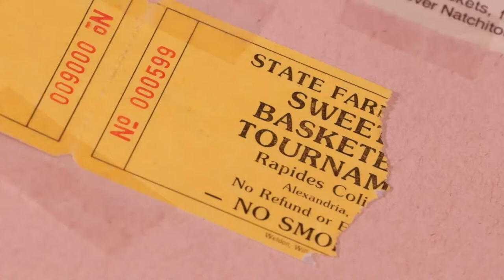"Comeback Kids" PREVIEW | Going To State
Lady Jacket players share memories about the experience of going to state in 1996. Our full documentary film "Comeback Kids" debuts on Monday, June 28th and 7 PM!